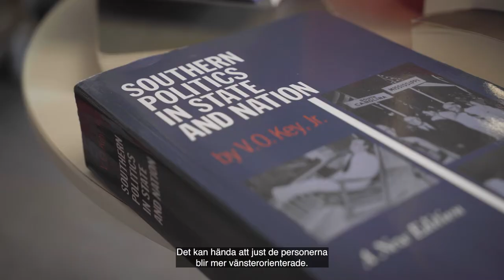Johannes Lindvall, professor i statsvetenskap